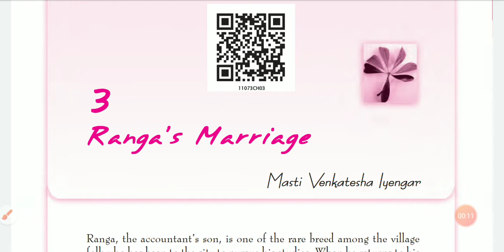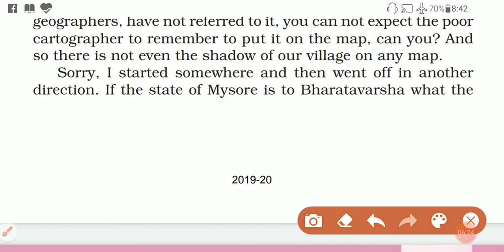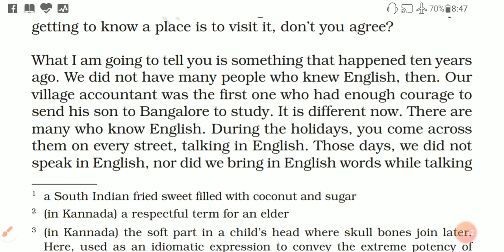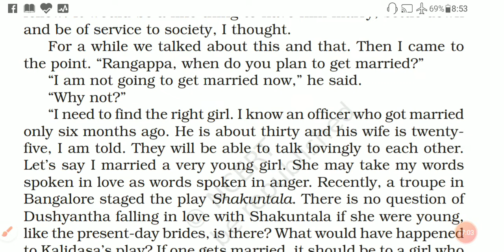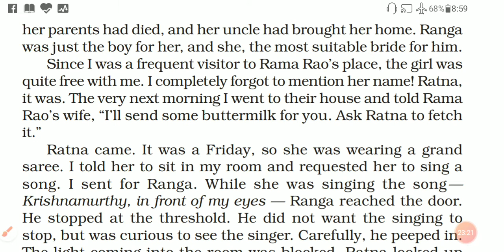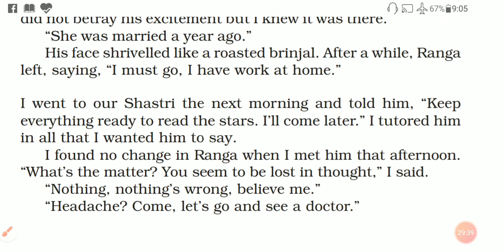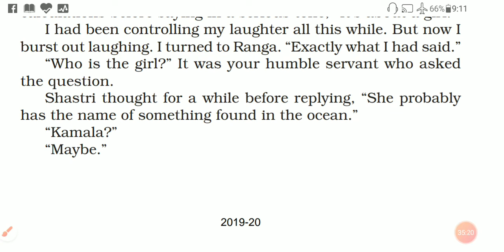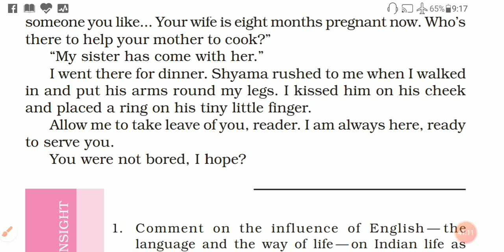Class XI English Snapshots ch.3 Ranga's marriage by Masti Venktesha Iyengar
Class 11 cbse english book Snapshots ch.3 Ranga's marriage by Masti venkatesha Iyengar
Hindi explanation
Video available on
The summer of beautiful white horse
The address
The portrait of lady
We are not afraid to die
Discovering Tut